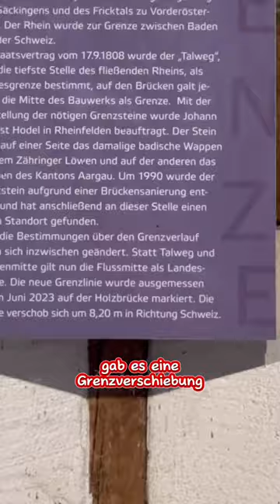Wir haben 8 Meter verloren! 🇨🇭🇩🇪